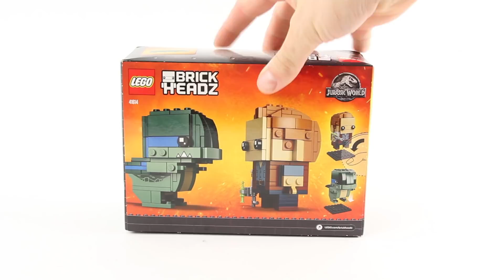Lego BrickHeadz 41614 Owen & Blue - Lego Speed Build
New Lego 2018 - Owen & Blue
These LEGO® BrickHeadz™ 41614 Owen & Blue construction characters are fun to build using colorful LEGO bricks that recreate all their iconic details from the blockbuster Jurassic World: Fallen Kingdom movie, including a dino trainer, Owen’s tranquilizer gun and velociraptor Blue's ferocious white teeth. Each character stands on a buildable collector's baseplate with BrickHeadz logo for easy display in your home, office or anywhere you like.

Informations:
Buildable LEGO® BrickHeadz™ construction characters featuring Owen and Blue have BrickHeadz eyes and authentic details from the blockbuster Jurassic World: Fallen Kingdom movie, including Owen’s tranquilizer gun and velociraptor Blue’s white teeth.
Each LEGO® BrickHeadz™ construction character comes with its own buildable collector's baseplate.
Have fun growing your LEGO® BrickHeadz™ collection with other classic characters from your favorite movies, TV series, games and comics.
Each stands over 2” (7cm) tall without baseplate.
Baseplates measure over 1” (4cm) square.